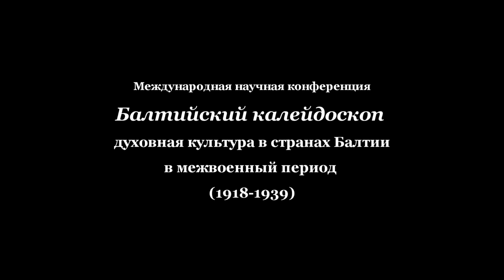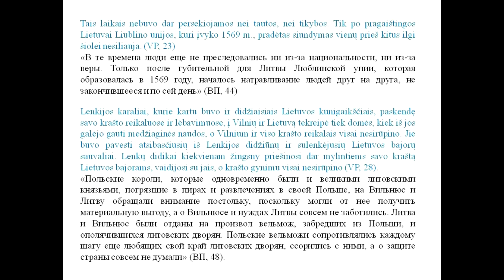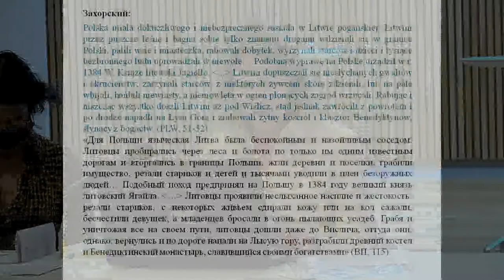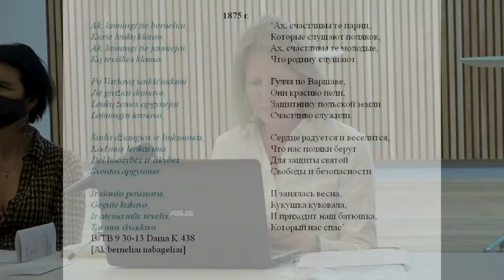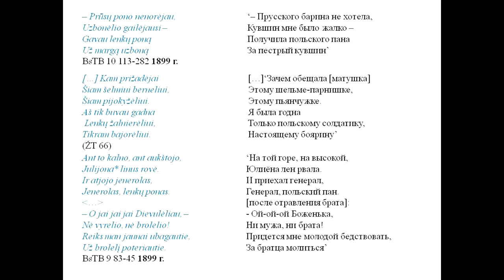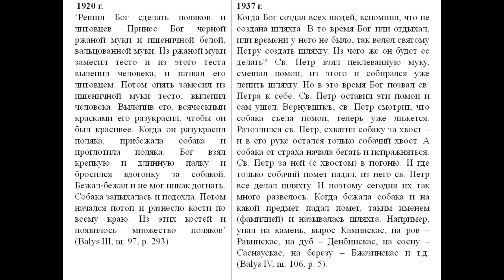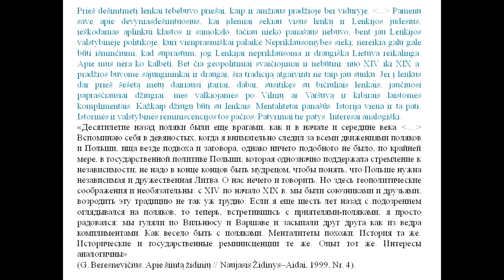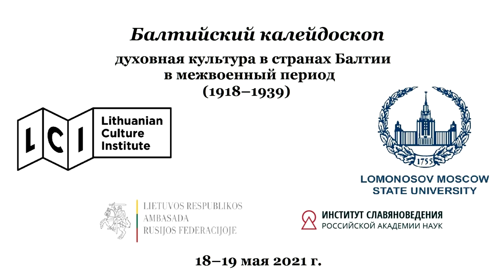Литовцы vs. поляки в литовском фольклоре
Доклад Марии Вячеславовны Завьяловой (Москва)
"Литовцы vs. поляки в литовском фольклоре межвоенного времени"

БАЛТИЙСКИЙ КАЛЕЙДОСКОП
(1918–1939)

МОСКВА, Борисоглебский переулок, дом 10
19 мая 2021 года